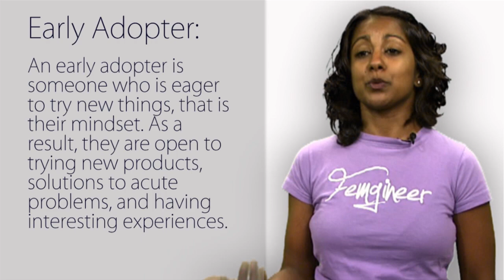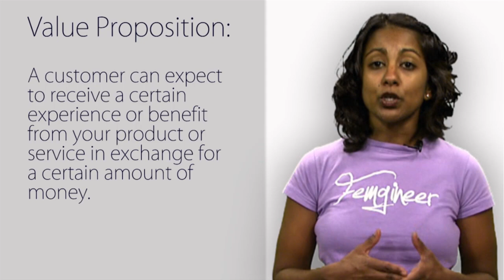Lesson 1: Why Do So Many MVPs Fail? | Poornima Vijayashanker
This is the first lesson in the series: How Non-Technical Founders Can Bring a Product to Market.

OVERVIEW: Over emphasizing building a product, without testing value proposition and understanding who early adopter is.

Transcript:

I've rebuilt this product 6 times and we've had 10,000 people download it or 10M people sign up, but we just cannot monetize. I don't know what to do or what to build to get people to pay for our product."

So then I ask them 2 very basic questions: "What is your value proposition? And, what problem are you trying to solve?"

Their response is of course a head scratch followed by, "What do you mean, we built this thing." And they point to the product.

I dig in a little deeper, "Well what problem does it solve?"

But they're just not sure.  It's composed of a lot of features

So then I move on to asking them, "Who are your customers?"

And they respond once again with something generic like, "Ugh, women..."

That's when I have to tell them, "Stop building! Don't build anything more."

Of course they are baffled, "You're an engineer, why are you telling us not to build anything?"

"You're problem is not that you don't know how to build a product or that you don't know how to get people to try-it-out.  The problem is that you don't know how to convey the value of your product to people.  So you don't have an engineering problem, which is why I don't want you to build anything more.  I want you to think about running an experiment."

I'll explain the specifics of the experiment in the next lecture, but for now I want you to understand two concepts:

The first concept is called an early adopter.

An early adopter is someone who is eager to try new things, that is their mindset.  As a result, they are open to trying new products, solutions to acute problems, and having interesting experiences.  They do not expect a fully polished product.

Contrast this to a mainstream customer who needs validation in one of the following forms: hearing about it from several friends, seeing that the company manufacturing the product has several seals of approval, or that it's been around for awhile.

Before you have built up any credibility as company or built a product, you need to find early adopters.  People who are willing to use and pay for your product, despite what it might lack in terms of features, and what how many bugs it might have in it.

The second concept is called value proposition.

You are proposing that a customer can expect to receive a certain experience or benefit from your product or service in exchange for a certain amount of money.

Notice that this definition does not include, "My product has XYZ feature."

Before building anything it's important to understand who the early adopter of your product is, and what the value proposition of your product is.

In the next lecture, I will explain how to run an experiment in order to figure out who your early adopters are, and what your startup idea's value proposition is.